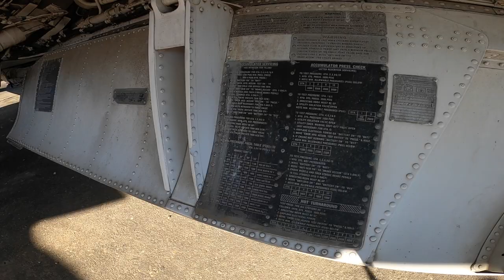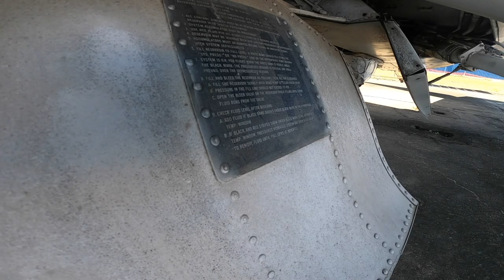Ling-Temco-Vought LTV A-7 Corsair II | at Glenn L. Martin Maryland Aviation Museum, MD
This Ling-Temco-Vought LTV A-7D Corsair II, Serial No. 69-6917, is on display at the Strawberry Point Flightline at the Glenn L. Martin Maryland Aviation Museum at Martin State Airport in Middle River, Maryland.

The Museum’s Corsair II was last flown by the Virginia Air National Guard.

This aircraft was acquired by the museum from Aberdeen Proving Ground in 1994 and transported to Martin State Airport by a Chinook helicopter. The tail number is fictitious.

The A-7D was built for the USAF, with one Allison TF41-A-1 turbofan, and a single M61 Vulcan 20 mm rotary cannon; AN/APN-153 navigational radar in earlier models is replaced by AN/APN-185 navigational radar, AN/APQ-116 terrain following radar in earlier A-7B/C is replaced by AN/APQ-126 terrain following radar; 459 built.